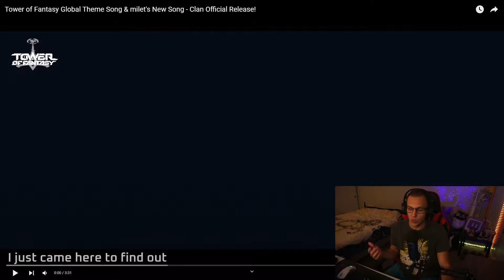Tower of Fantasy Global Theme Song & milet's New Song REACTION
Today, Tower of Fantasy released their Global Theme Song! So I wanted to react to it!

🎶 No matter what goes on, you must be a light in the middle of darkness. Check out the full version of ToF's global theme song, Clan, by @milet_music for more inspiration for your adventure! 🎶 - From Tower of Fantasy's Video Description!